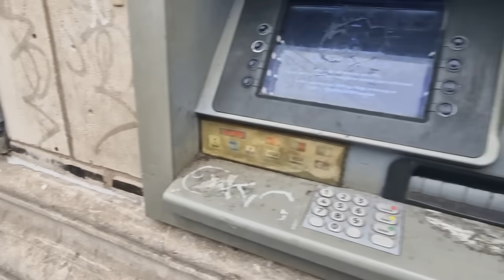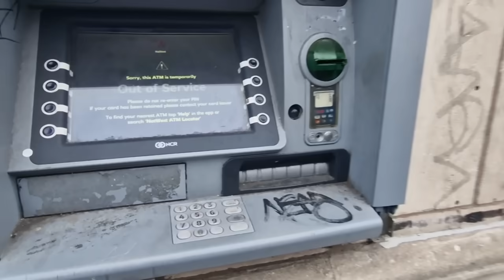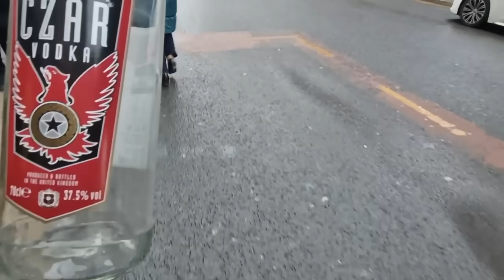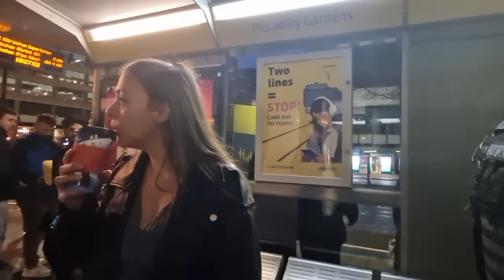Metrolink Fight, Manchester's Decline Plus Elvis